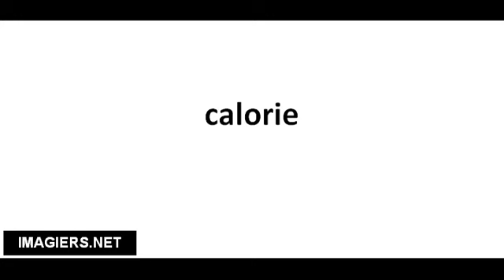Pronuncia corretta calorie